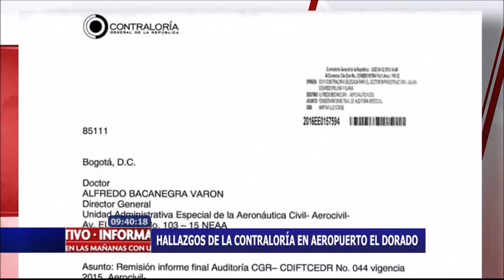Hallazgos de la Contraloría en aeropuerto ElDorado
La Contraloría General de la República señaló problemas en la seguridad operacional del Aeropuerto El Dorado relacionadas con la nueva Torre de Control.